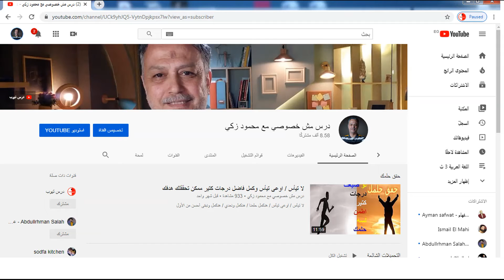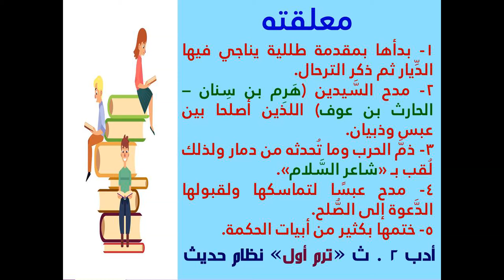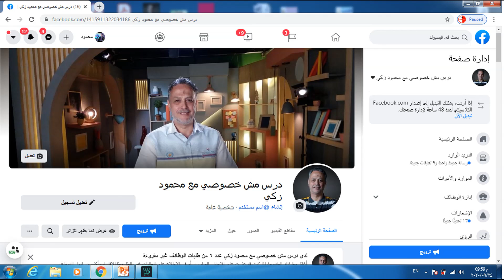أدب الصف الثاني الثانوي الترم الأول 2021 / المعلقات / نظام حديث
المعلقات / أدب الصف الثاني الثانوي 2021 / شرح أدب المعلقات نظام حديث وتدريبات تحاكي امتحان الترم الأول